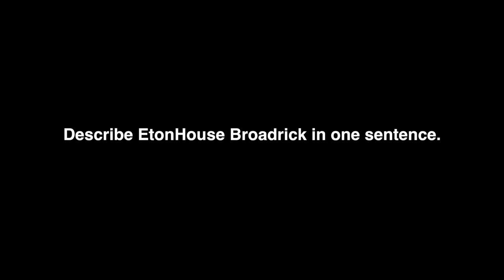Year 6 graduation ceremony at EtonHouse International School Broadrick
An inspiring and emotional event that brought to the fore the confidence, eloquence and creativity of the Year 6 graduates. A poignant speech by the school captains Alice and Vincent reminisced their experiences over the years as they spoke fondly of their teachers who had touched their life. The class then walked the ramp with their graduation gowns designed by them, each one more unique than the other. A wonderful reflection of their thinking and culture, while reinforcing their evolution as respectful, caring and confident members of a global community.

Congratulations to our Year 6 students, we are so proud of you!